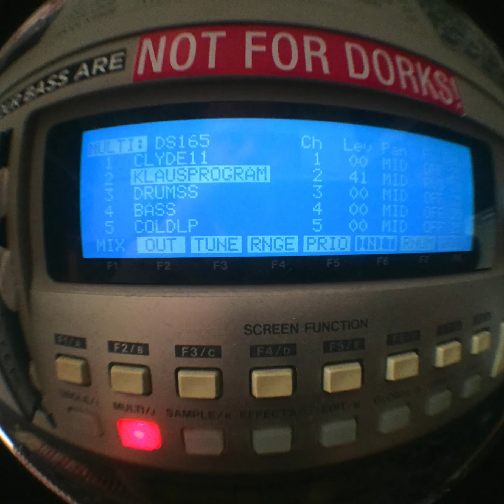Fanu: Crusty-ass DS165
A nudge towards the old days when crusty-ass breaks and beats were kings and when the production was not über-polished. The vibe mattered.
Akai samplers doing the beats, Moog Minitaur doing the bass.
Inspired to a great extent by the Droppin Science label.
Contains samples from Bill Murray and Yona.
Pushing the breaks.